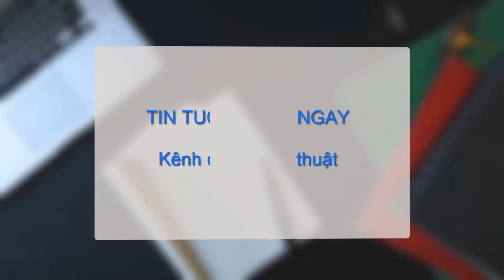Võ Sĩ Khổng Lồ TQ Thua Trận Như Diễn Kịch Trước Đối Thủ Kém Nửa Tạ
► Võ sĩ hạng siêu nặng có biệt danh Gã khổng lồ Taishan Dong của Trung Quốc đã gây sốc khi để thua trước Jiang Chunpeng ở sự kiện võ thuật Tán thủ ca.
Tán thủ ca sẽ làm hoen ố, hủy hoại nền võ thuật Trung Quốc, không mang tính chuyên môn mà chỉ nhằm thu hút khán giả để kiếm lợi nhuận.

► TIN TỨC TRONG NGÀY: KÊNH CHUYÊN VÕ THUẬT - THỂ THAO - NGƯỜI NỔI TIẾNG
☞ Cảm ơn các bạn đã đồng hành cùng ADmin trong thời gian vừa qua !